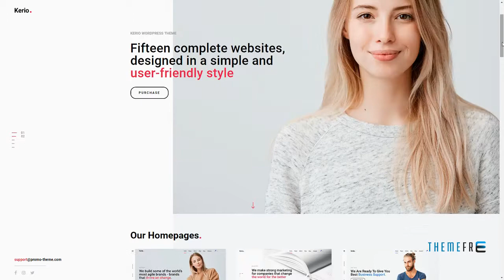Kerio A Creative MultiPurpose WordPress for MultiPurpose Rooseve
Framework Unyson

 Columns 4+

 Layout Responsive

 Tags agency, business, clean, consulting, corporate, creative, crypto, cryptocurrency, filmmaker, freelancer, photography, portfolio, responsive, saas, shop